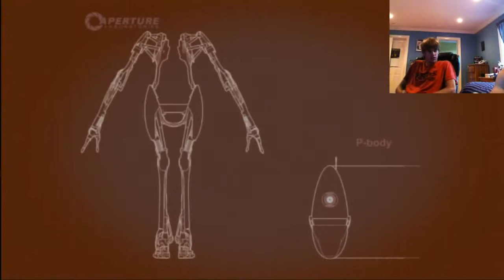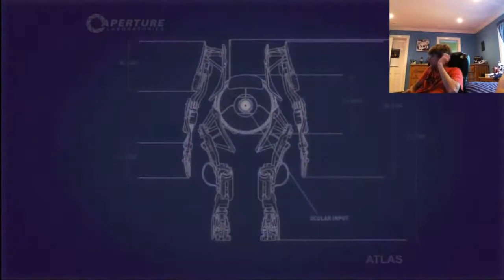Let's Play! Portal 2 Coop Episode 3